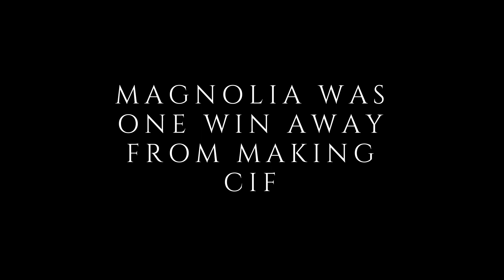Magnolia Baseball (Short Documentary)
Directed by CRISTIAN HERRERA